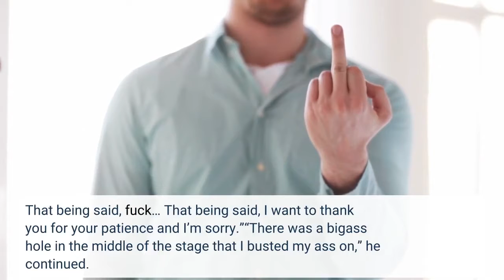Post Malone Receives Medical Attention After Falling Through Trap Door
Louis on Saturday night. According to the St. Louis Post-Dispatch, Post took a tumble while performing “Circles.” Medics came and took the rapper away. Following a 15-minute delay, Malone returned to the stage with an apology, before performing “Rockstar,” “Cooped Up,” “Sunflower,” “Congratulations” and “White Iverson.”“St. Louis, I’m so fucking sorry I ruined the show tonight, ladies and gentleman,” he said. “I promise next time I come around, I won’t fucking wreck y’alls night, I’m sorry for that. That being said, fuck… That being said, I want to thank you for your patience and I’m sorry.”“There was a bigass hole in the middle of the stage that I busted my ass on,” he continued. “I want to say thank you to everybody for hanging in there and thank you to everybody for… I got the best fucking fans in the world.”Post kicked off his Twelve Carat Tour on Sept. 10 in Omaha, before making stops in St. Paul, Chicago, Milwaukee, and St. Louis. Over the next two months, Post will take his show to Boston, Detroit, New York, and Atlanta, among other cities, before wrapping the tour on Nov. 15 in Los Angeles. Released on June 3, Post Malone’s latest album Twelve Carat Toothache debuted at No. 2 on the Billboard 200, falling short of his previous two efforts, 2018’s Beerbongs & Bentleys and 2019’s Hollywood’s Bleeding, both of which debuted at No. 1. Granted, Post’s latest full-length album was still a commercial success, moving 121,000 album equivalent units in its first week. Sign up for Complex notifications for breaking news and stories.